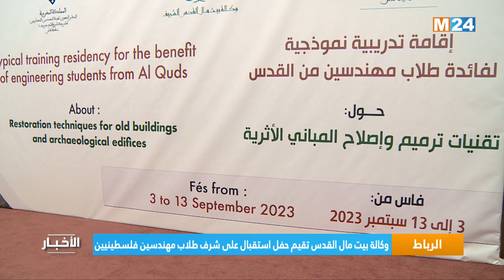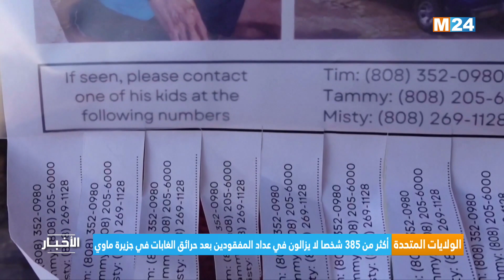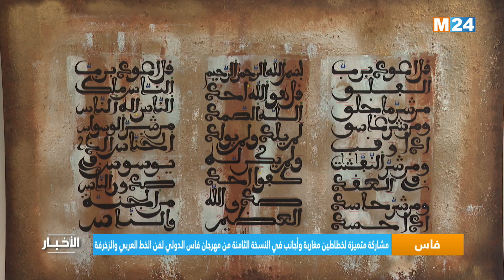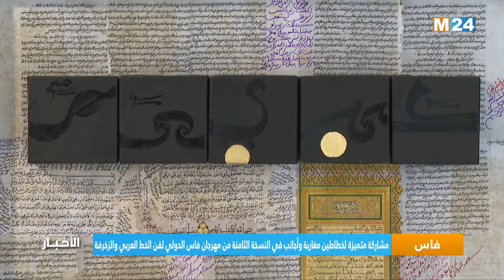نشرة الواحدة زوالا ليوم الإثنين 04 شتنبر 2023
نشرة الواحدة زوالا ليوم الإثنين 04 شتنبر 2023 من تقديم محمد وردني على M24TV

لمتابعتنا

لتحميل التطبيق